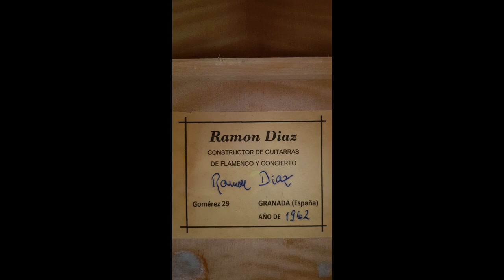Ramon Diaz 1962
Concert guitar with spruce top, flamed maple (acer) sides and bottom, mahogany fret board and cedar neck. Beautifully decorated headstock, bridge and rosette. Mint condition. Similar bracing as a Miguel Roddriguez "Churchdoor" guitar. Perfect intonation and very comfortable playbility.
Piece played "Guarda me las vacas".